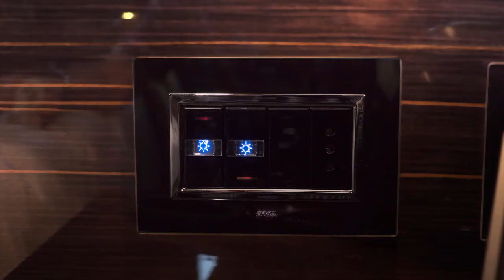Hotel Automation ENERGY SAVING - LIGHTING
Each hotel tries to offer the best services during the customer’s stay. But it also has to live with some problems related to guests ‘use of its rooms. Often guests’ inattentions can influence the hotel management costs with the consequent increase of the accommodation’s price.

Individually, a television or a light bulb don’t consume a lot of energy, but together and multiplied by the number of rooms in a hotel, it means higher costs, which frequently become energy and economic wastefull when the guest leaves the hotel forgetting to turn them off.

When the visitor extracts his "guest-CARD " from the internal room reader, Ave DOMINA Hotel is able to turn off all lights left on, to unplug appliances, and to lower shutters or motorized blinds in order to avoid these unnecessary wastes. DOMINA Hotel Ave, a system that allows you to economize.